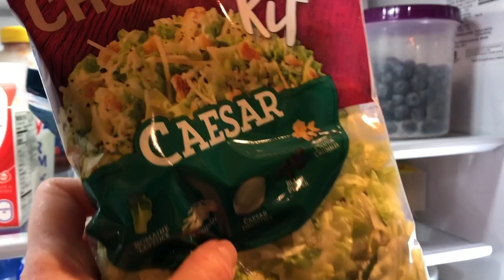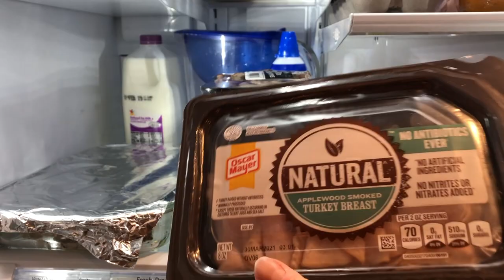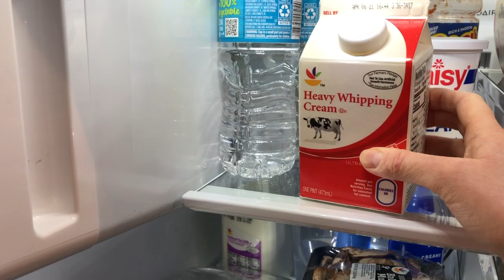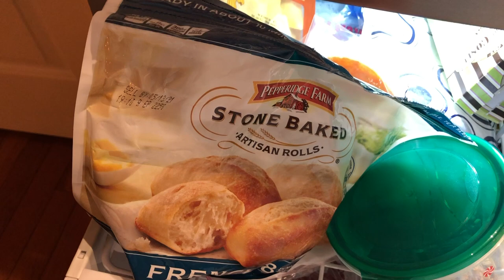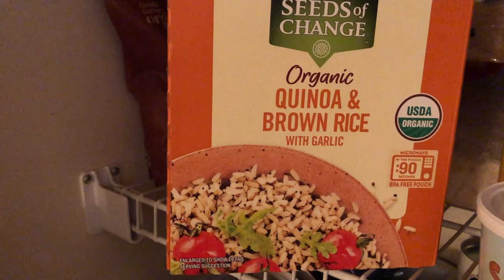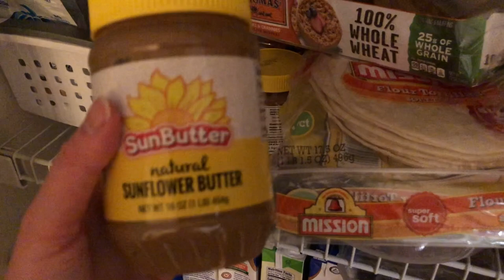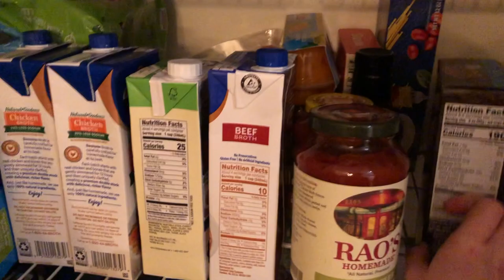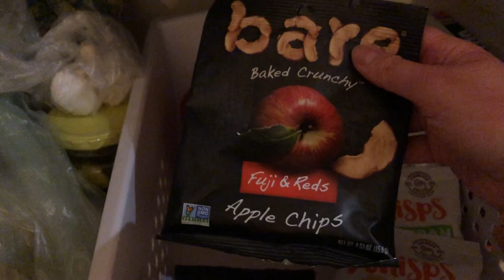Why You Should Only Grocery Shop Once A Month | Save Time & Money With These Simple Tips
I share my thoughts on why I think it's best to only grocery shop once a month, along with tips and tricks on how to stretch your food for a month. I also share a tour of my fridge and pantry, and share insights into what we are buying, cooking and eating.